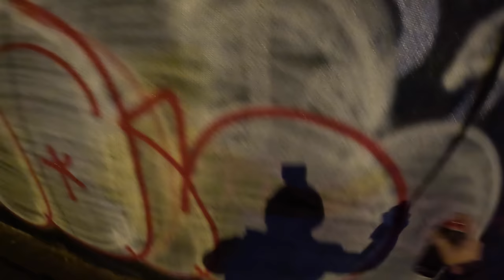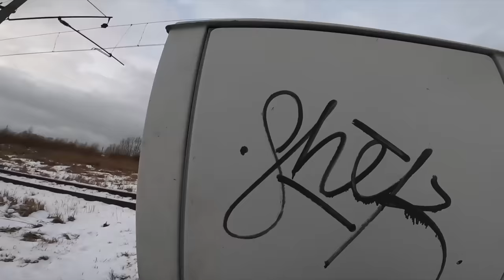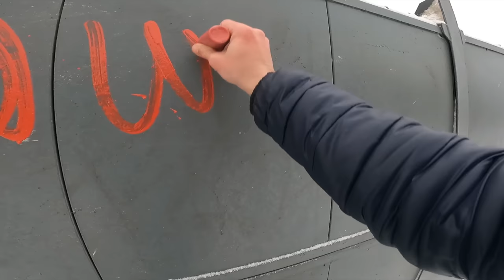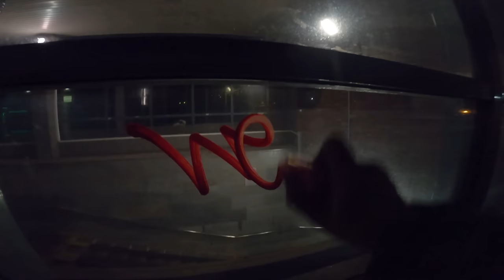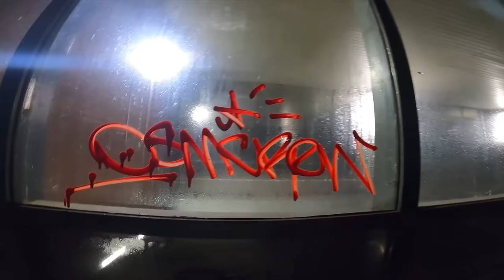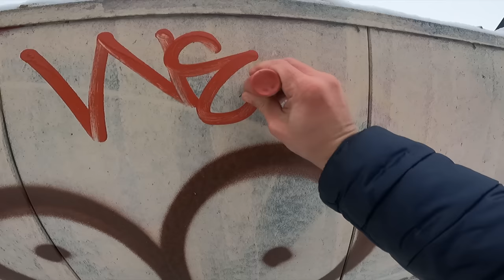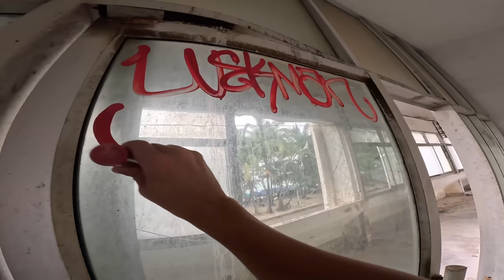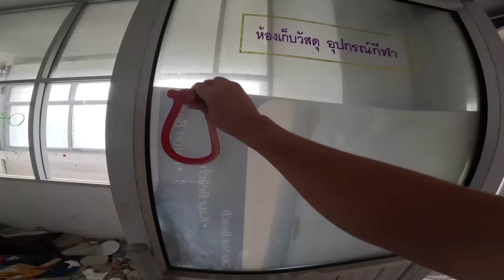Graffiti test with Wekman Molotow red ink